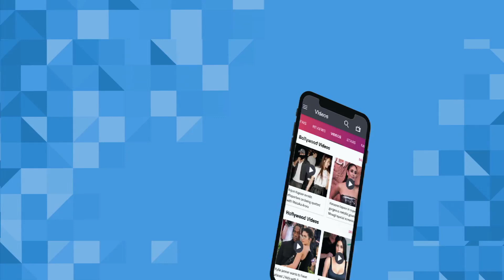निरहुआ-आम्रपाली की 'हीरो वर्दीवाला' के बारे में क्या कहा चिंटू पांडे ने | Lehren Bhojpuri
दिनेश लाल यादव निरहुआ और आम्रपाली दुबे की 'हीरो वर्दीवाला ' के बारे में प्रदीप पांडे चिंटू ने क्या कहा देखिये वीडियो में |